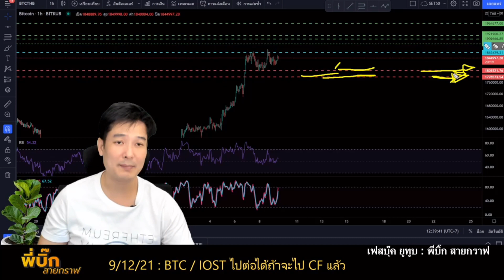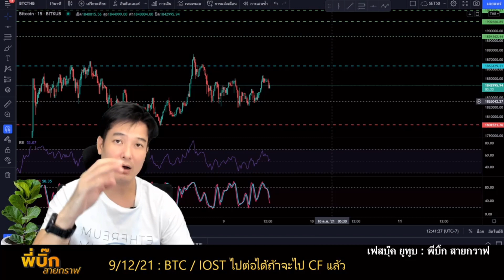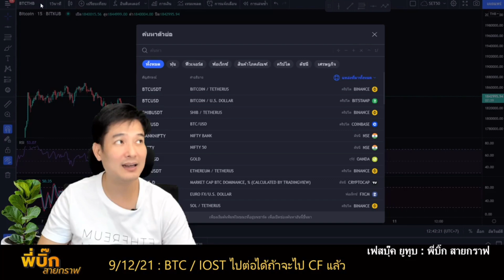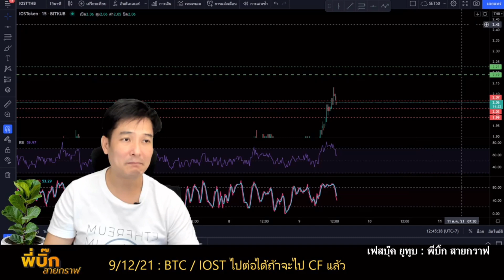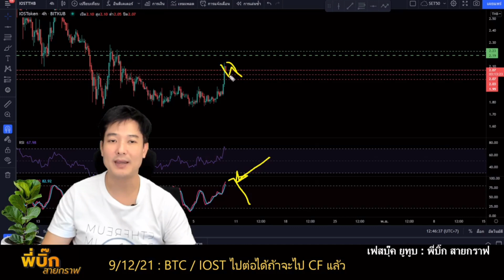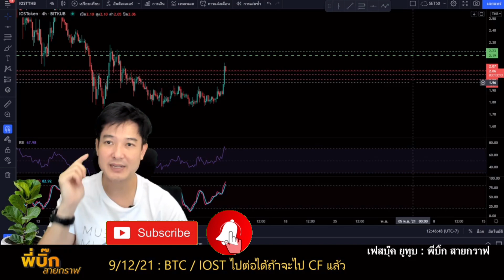btc iost เป้าไปต่อหยุดที่เท่าไหร่ 9/10/21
btc iost ช่วงนี้เมากาวขึ้นพุ่งมาเยอะเลย
ถามว่าจะไปต่อได้หรือไม่ ตอนนี้พี่บิ๊กมีเป้าต้านที่สามารถไปต่อได้ cf เป็นที่เรียบร้อยนะครับ
btc ตอนนี้ TF d ได้ขึ้นสุดต้านแข็งทำให้ต้องมีการย่อลงเพื่อทำรอบของมัน โดยหาก TF เล็กไม่เสียทรงยังคงสามารถไปต่อได้อีกหน่อย ซึ่งเป้าต้านแข็งๆ cf เป็นที่เรียบร้อยพี่บิ๊กให้ไว้ในคลิปแล้วนะครับ
iost เช่นเดียวกัน กินน้ำกระท่อมมาเช้ามึดวันนี้พุ่งปรี้ดเลย ตอนนี้ย่อลง แต่ว่าหากใครลุ้นไปต่อคงต้องลุ้นอีกทีว่า TF เล็กจะไปต่อไหวมั้ย
รายละเอียดในคลิปพี่บิ๊กบอกไว้แล้วสั้นๆเนื่้อๆๆ ไปดูได้เลยพร้อมเป้าทำกำไรกัน
1. แบบBasic พี่บิ๊กใช้ตลอด สั่งmanual หน้างาน
2. แบบตั้ง คือไม่ต้องเฝ้าจอ ไปทำงานหรือทำธุระได้
✅ สมัครเทรด คริปโต (crypto) คลิกที่ลิ้งค์นี้ได้เลย
✅ สมัครเทรด ทองคำ (Forex) คู่เงิน หรือ Future คลิกที่ลิ้งค์นี้ได้เลย